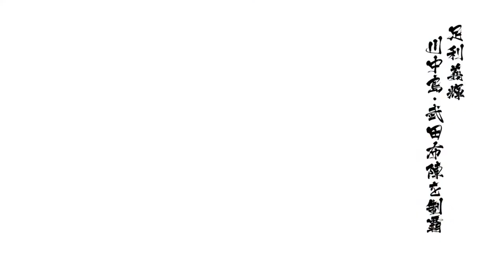戦国BASARA4 皇 足利義輝 川中島武田布陣 天